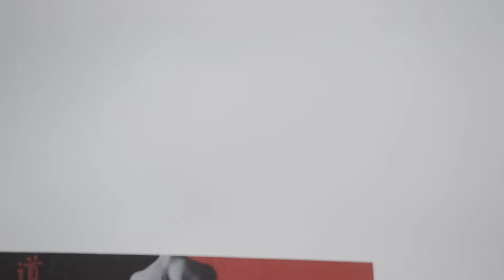Virgin Atlantic Airways Airbus A340-600 [G-VEIL] (New Livery) Landing At LAX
My first time catching the new livery on an A340-600!
"Queen of the Skies"
Delivered- 4/8/04